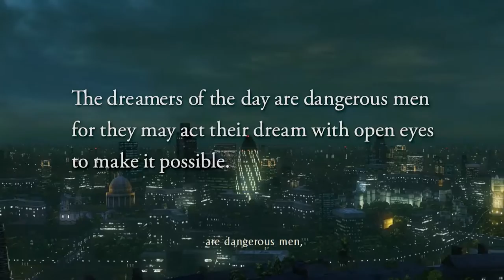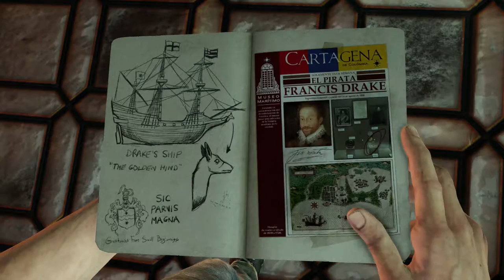Let's Play! Uncharted: The Nathan Drake Collection - 3 Drakes Deception's #1 "Dumb Baseball Shirts"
Welcome to the third Uncharted game!